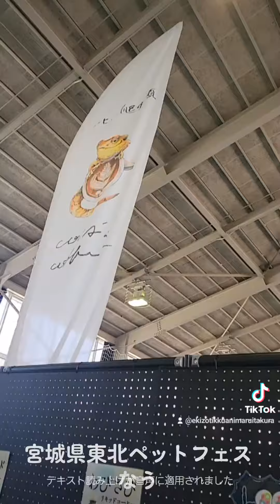宮城県東北ペットフェス